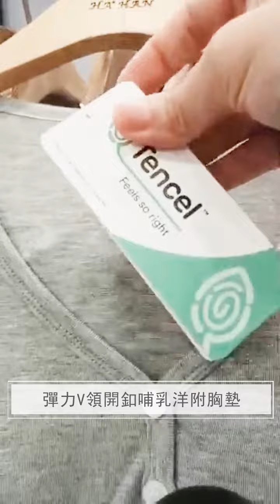C5190 彈力V領 開釦哺乳洋 附胸墊